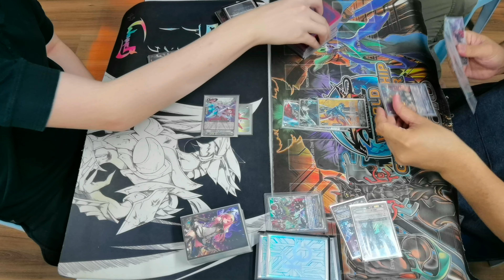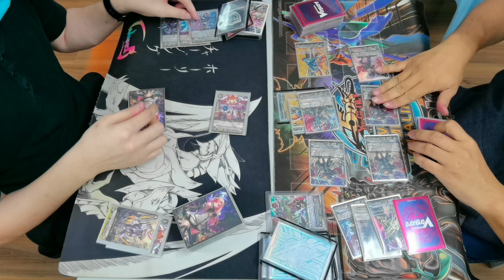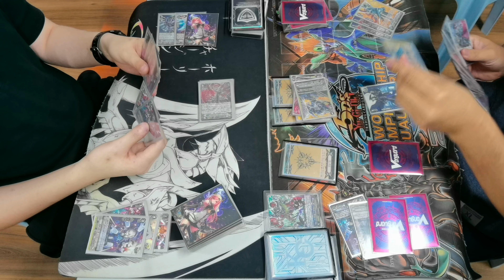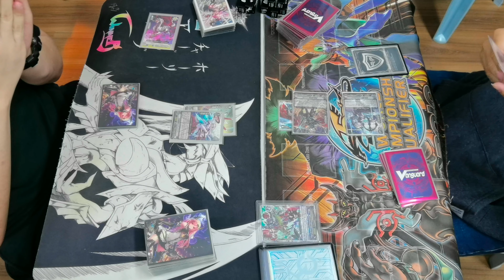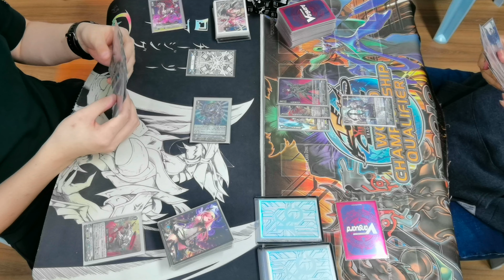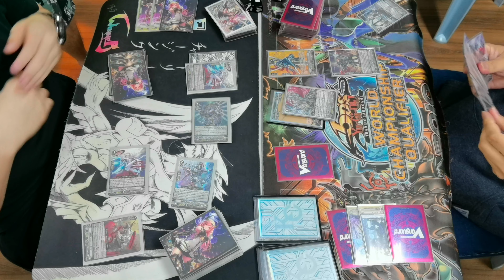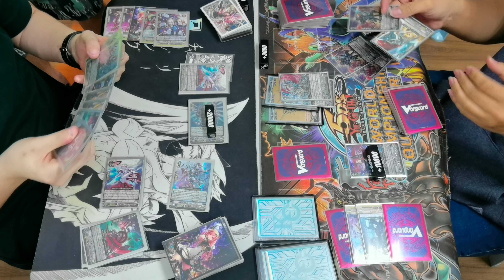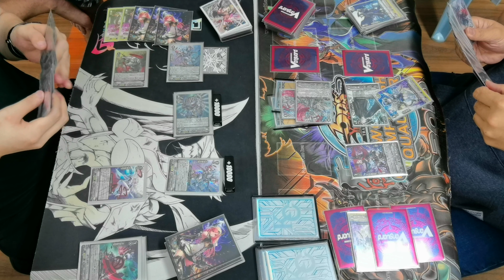V-Standard Casual Match Episode22 - Chaos Infinite Z Breaker vs Raging Form Modred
Cardfight!! Vanguard V-Standard Format Casual Match Episode 22:

Left:
Nick Yee (Link Joker Chaos Breaker x Infinite Zero)

VS

Right:
Ryan Kai (Shadow Paladin Raging Form Modred)